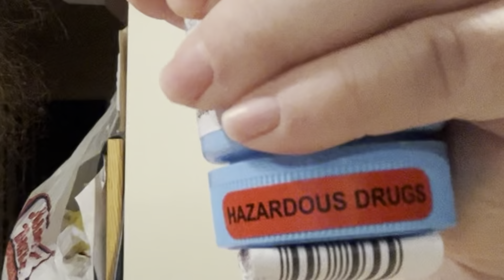Sorry, But This IS a Man’s Job!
I don’t care how much I know and can do they were just some things that are meant to be done by a man. There is no way on this earth that I ever feel like this is something that belongs to me except for just right now because I have to do it. Let me explain what I mean. Let’s go!